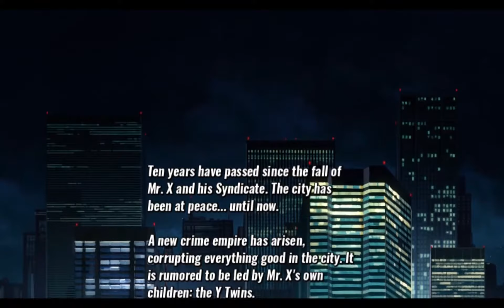phá đảo hệ khó nhất game cảnh sát đường phố 4 với Blaze Fielding ( streets of rage 4 )